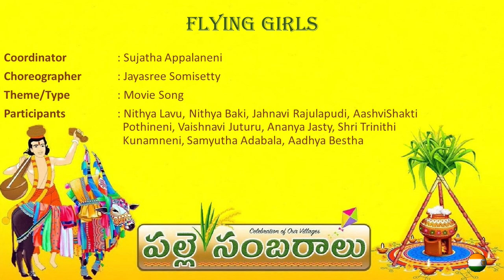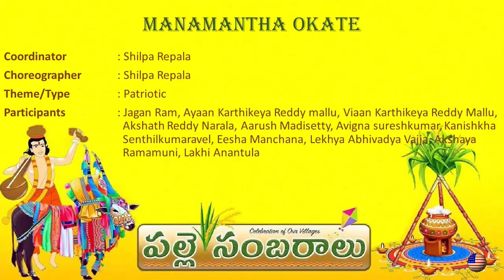01 25 2020 CAA Palle Sambaralu at Bolingbrook High School Part II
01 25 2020 CAA Palle Sambaralu at Bolingbrook High School Part II